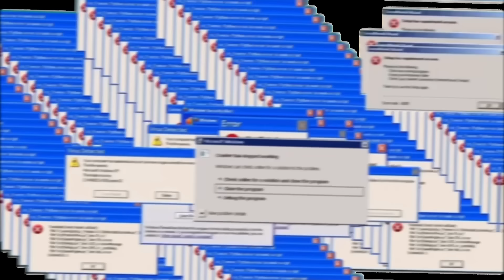BEKLENMEDİK SONLA BİTEN VİDEOLAR!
Merhabalar ben Mert Gültaş , bu video da beklenmedik sonla biten videolara baktık, sürpriz sonlu videolara tepki verdik şaşırtıcı ilginç komik ve eğlenceli bir video oldu. İyi seyirler.